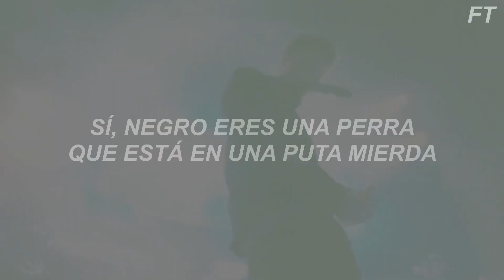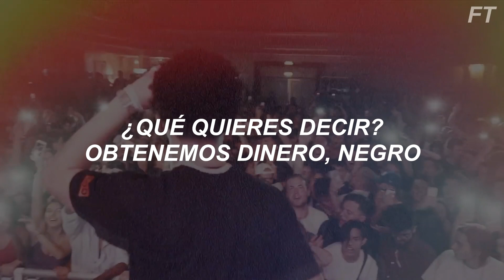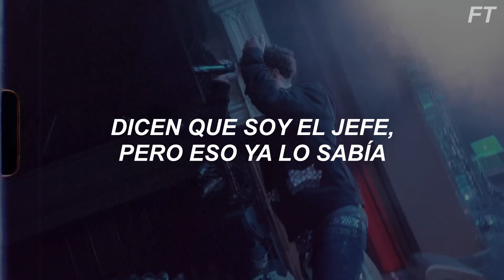Lil Mosey - Fu Shit (Music Video) Sub. Español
-Abreme para las lyrics-

Lyrics:

[Intro]
[Intro]
Uh-huh, yeah
Yeah nigga, you's a
Ayy Royce, you did it right here

[Chorus]
Yeah, nigga you's a bitch on some fucking FU shit
Says you 'bout a bag, but that my crew shit
And you totin' straps, but you will not use it
And I been had that last ho that you hit
They say I'm the man, but I been knew it
You was tryna hit, but that bitch choosin'
In a new whip and that shit movin'
All I see is money so I'm never losin'

[Verse 1]
Told that bitch give me sloppy dome, nigga
Only popped a bean, and I pour up fours, nigga
You can come at me, but I'll never fold, nigga
We was out here gettin' shit, was in the cold, nigga
We was 10 deep, tryna get a fuckin' belt
I sat totin' ratchets, tryna kick into the door
Pop a Xanny pill, now my shit going slow
Knew this shit was over since my last fuckin' show
Yeah, pop that seal, pour it, then I let that shit go
We go with my niggas out here bangin' on the fours
Bitches love to see how my rose shit glow
Hittin' on my phone, better let yo' bitch know

[Verse 2]
Posted with my niggas and we quick to let it spray
I hate when niggas frontin', cause that shit be lookin'-
Ride around the city with two bitches from the A
I just copped some Gucci shit, went paired off with Ye
I was a young nigga, out with a pole, nigga
You wanna lean, we pour up fours nigga
What do you mean? You was a bro, nigga
What do you mean? We gettin' dough, nigga
I was outside runnin' my bands up
Dollars, we done ran up
Last year got my fans up
This year I'm the man, uh
I be posted in the trap with my Glock 4
They say I'm up next like I didn't know
We just blew a check on some rose gold
Stop it with that fake shit, it's gettin' old